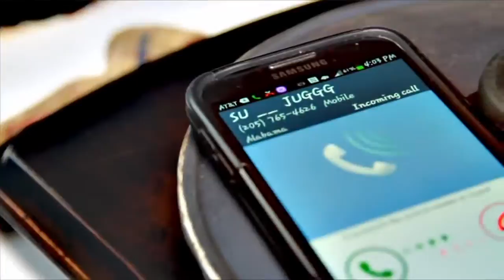Have Mercy by El Dolla ft Shown1K - El Dolla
Music video for Have Mercy by El Dolla ft Shown1K performed by El Dolla.